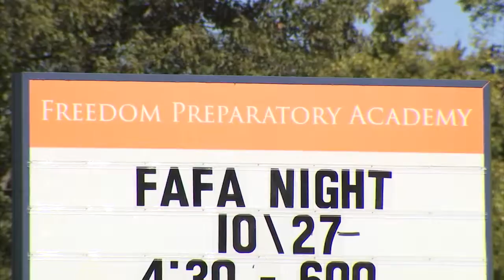p student survey